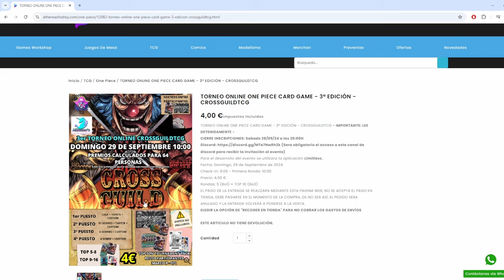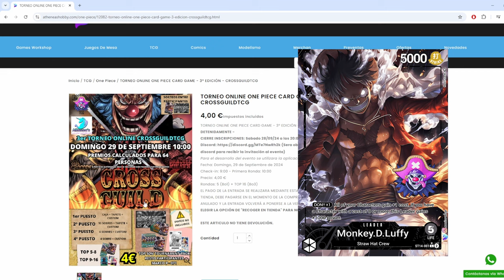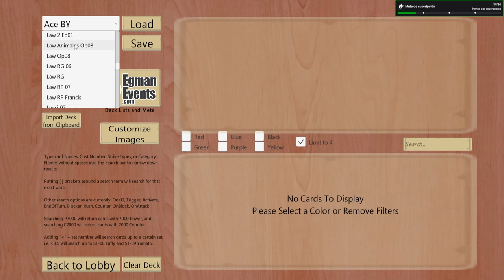RG LAW ANIMALS OP08 DECK PROFILE & GAMEPLAY | ONE PIECE CARD GAME EN ESPAÑOL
Hoy toca un deck divertido, full risas el RG Law pero en su versión animales.

Lista :
1xOP01-002
4xEB01-006
3xOP01-016
3xOP01-025
3xOP04-010
4xOP08-007
4xOP08-010
2xOP08-015
4xST01-006
2xST01-012
4xEB01-012
4xOP01-047
4xOP02-034
3xOP02-040
3xST02-007
3xEB01-009